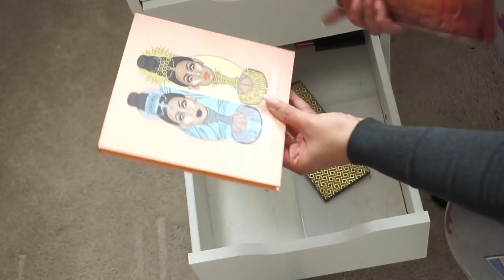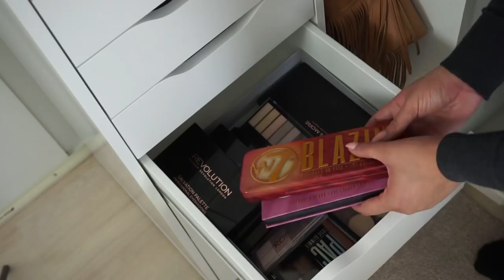MAKEUP STASH OPRUIMEN | Sarah Marikh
Vandaag helpen jullie mij met het opruimen van mijn makeup stash! Enjoy :)

MIJN KORTINGSCODES:

SARAH

korting10

Tot de volgende video! xo